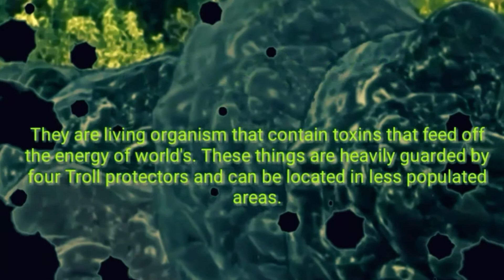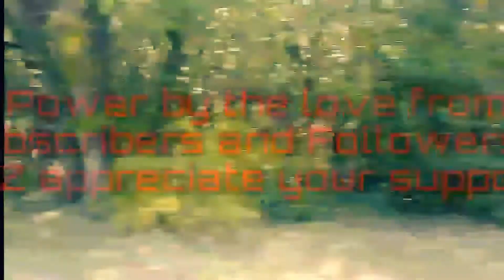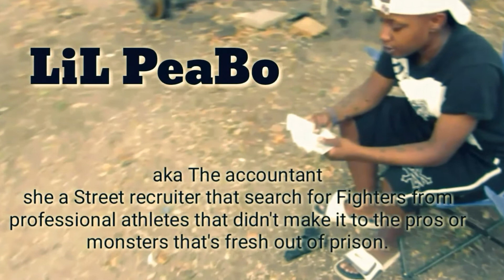FLOSS Da New Cupid episode-7 ( seeking answers )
First off I want to thank the whole cast for participating in this Great piece.
Much love respect to all the loyal country club members I hope you enjoy this epic series I created.

Musical scores

The Cast:

effects credit Stock footage plus, Footageisland